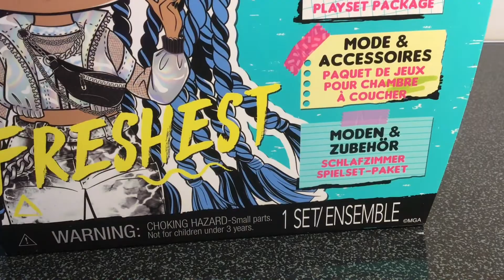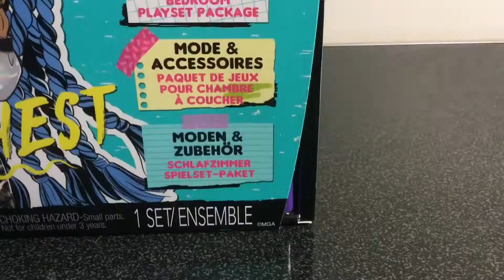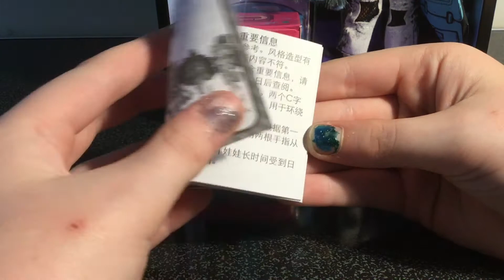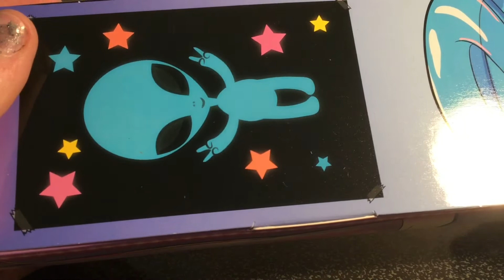LOL Surprise Tweens Doll Unboxing